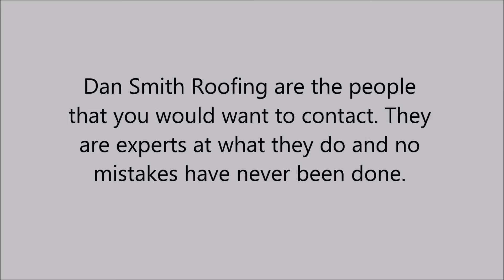Tear-Offs in Monroe County, GA - Dan Smith Roofing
Dan Smith Roofing are the people that you would want to contact. They are experts at what they do and no mistakes have ever been done. They can provide you with: reasonable roofing prices, quality roofing, residential roofing, commercial roofing, industrial roofing, shingles, modified/TPO, metal roofing, tear-offs and roof repair.